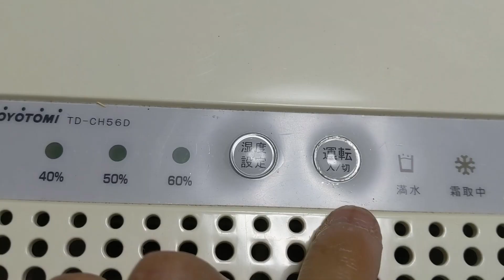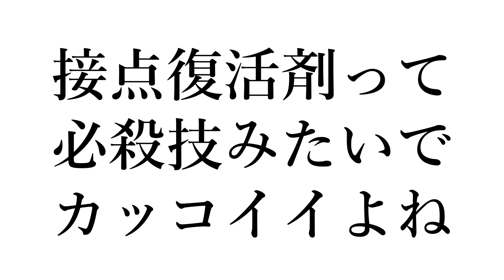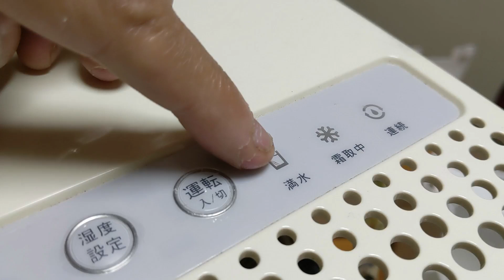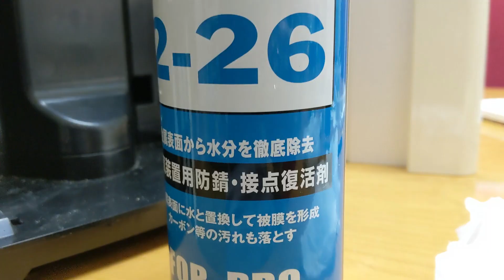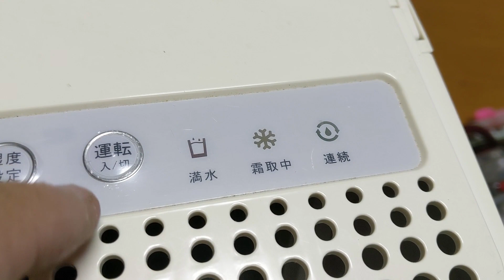効かなくなったスイッチの修理の方法【家電製品の修理】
しかし真似をする際は自己責任でお願いします。
私は特別な訓練を受けています。

こちらが愛用している接点復活剤です

ラインスタンプやってます
[釣り好きが使えるラインスタンプ]

ボストンテリアのノリくんラインスタンプ]